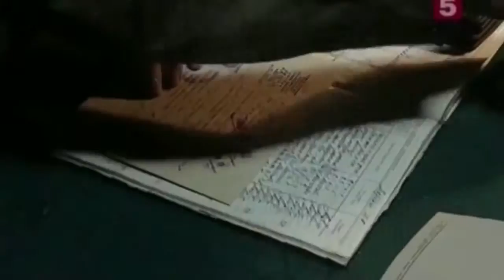LetMyPeopleGo - кампанія для звільнення всіх 28 заручників Кремля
Кампанія LetMyPeopleGo бореться за звільнення 28 в'язнів Кремля, що незаконно ув'язнені в Росії та окупованому Криму за політичними мотивами.

Проголосуйте за кампанію на конкурсі медіа активізму The Bobs, щоби про їх долі повідомити світу!

Принаймні 28 українців незаконно ув'язнені в Росії та окупованому Криму за політичними мотивами по сфабрикованим справам. Це:

Надія Савченко
Олег Сенцов
Олександр Кольченко
Олексій Чирній
Геннадій Афанасьєв
Олександр Костенко
Віктор Шур
Валентин Вигівський
Юрій Солошенко
Сергій Литвінов
Микола Карпюк
Станіслав Клих
Хайсер Джемілєв
Руслан Зейтуллаєв
Нурі Прімов
Ферат Сайфуллаєв
Рустем Ваітов
Енвер Бекіров
Емір-Усеін Куку
Вадим Сірук
Муслім Алієв
Ахтем Чійгоз
Мустафа Дегерменджи
Алі Асанов
Ескендер Небієв
Олександр Костенко
Андрій Коломієць
Юрій Ільченко